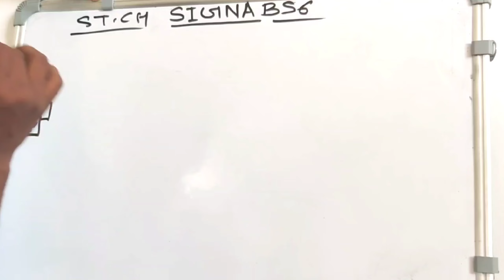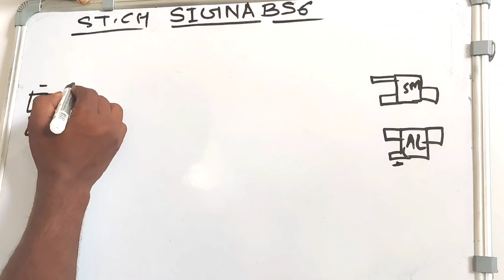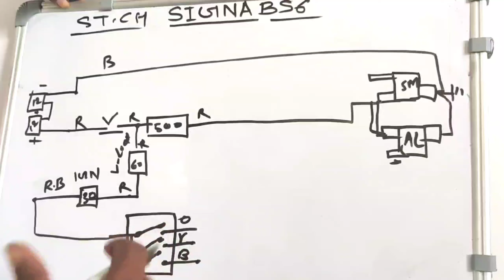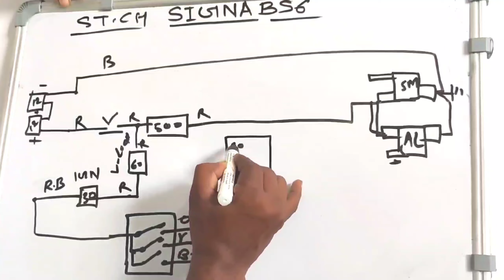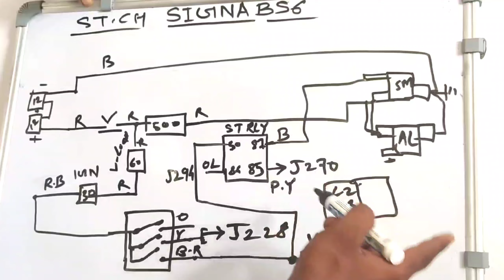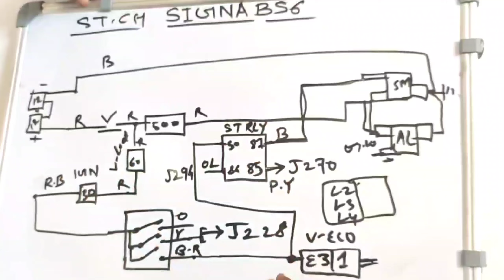starter motor,alternator wiring.signa bs6 starter wiring. starting & charging system wiring diagram